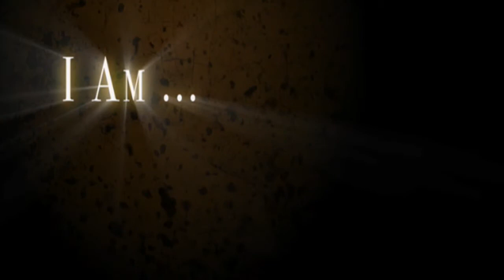Ted Herbig - Actor's Reel (Leighton Agency)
This is actor Ted Herbig's reel which I put together with finishing touches in After Effects by filmmaker Todd Fowler.  Ted has a breadth of experience under his belt: short films, features, commercials, and print work, as well as stage productions.  He is represented by Arizona's premier talent rep, The Leighton Agency.